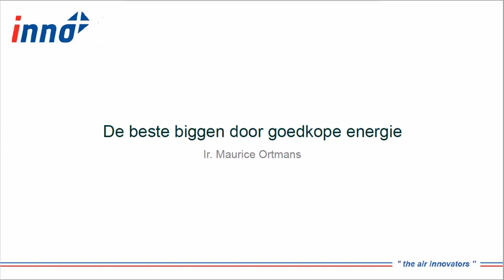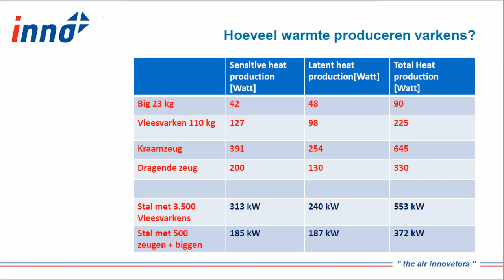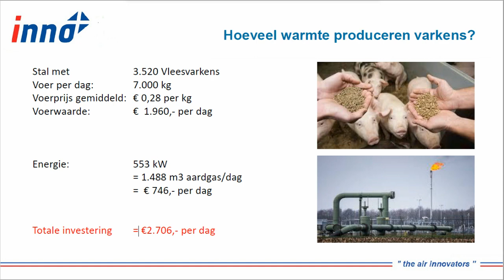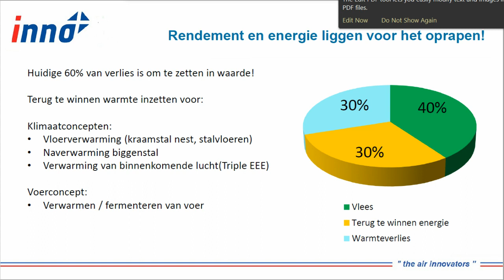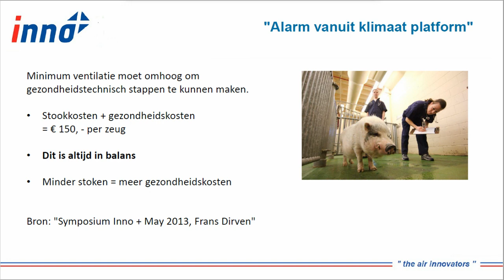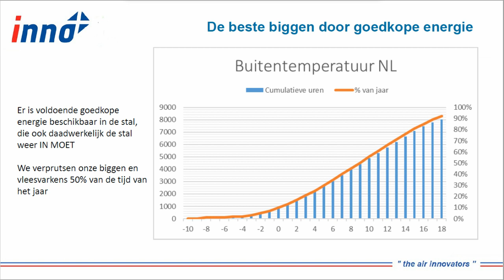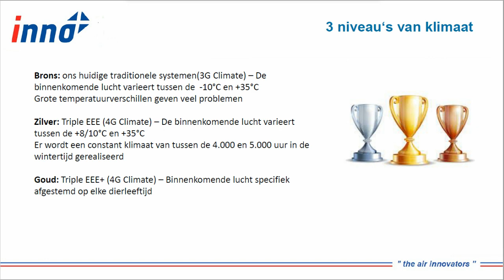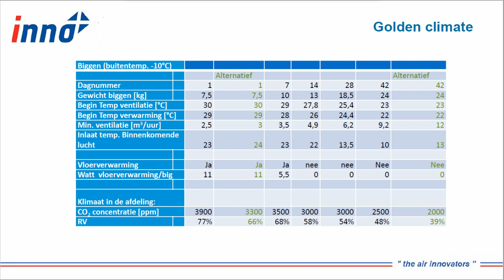Inno plus dealer symposium - Session 1 - Going for gold - 15 February 2019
Maurice Ortmans explaining the impact of 'non optimal climate'' on Pig production